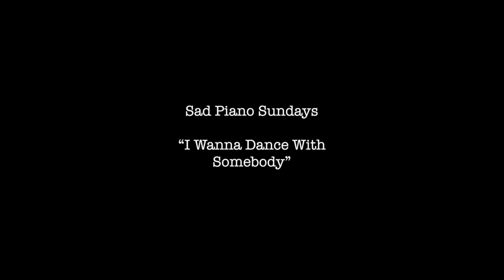I Wanna Dance With Somebody - Cover by Kristin Carter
An episode of Sad Piano Sundays. I Wanna Dance With Somebody, by Whitney Houstin, covered by Kristin Carter